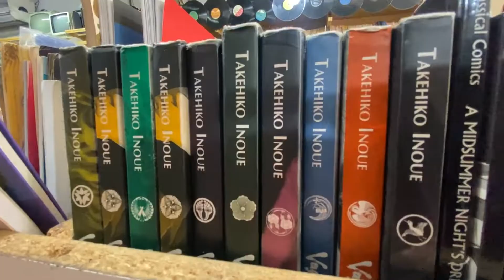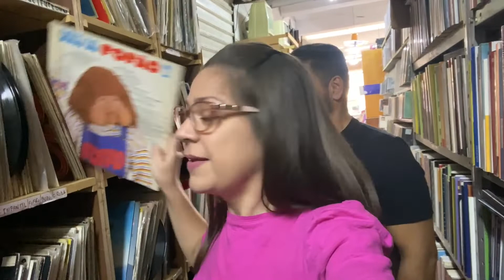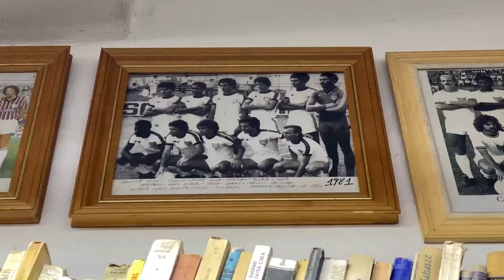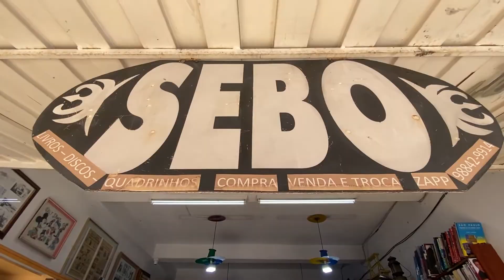Descubra Jundiaí Reality: Sebo Jundiaí com Maria Claudia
DESCUBRA JUNDIAÍ REALITY ✨ A participante Maria Claudia escolheu o Sebo Jundiaí para o reality show do Descubra Jundiaí. Vem descobrir esse lugar pelo olhar dela! ⤵️